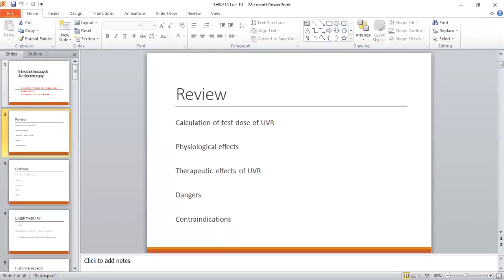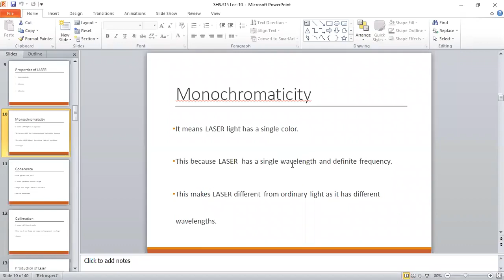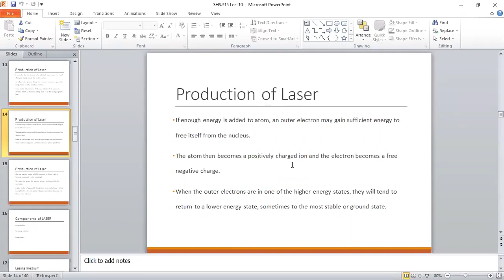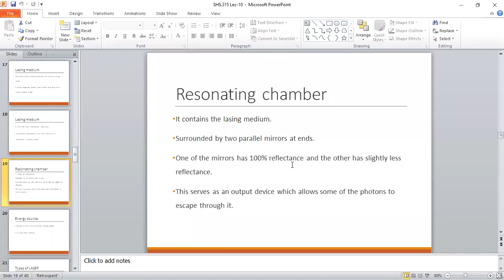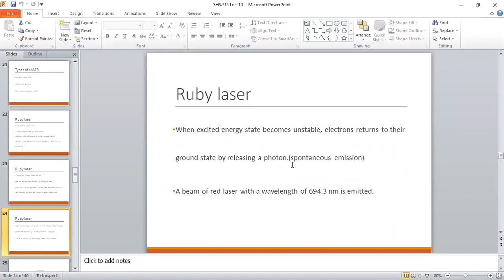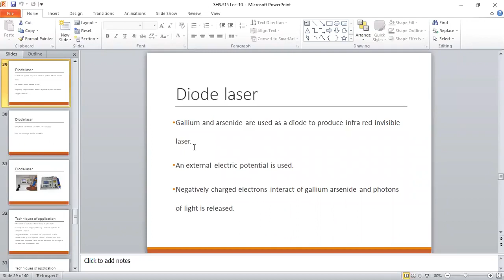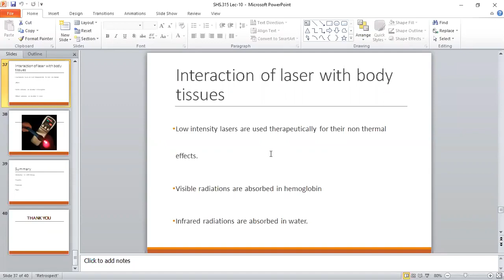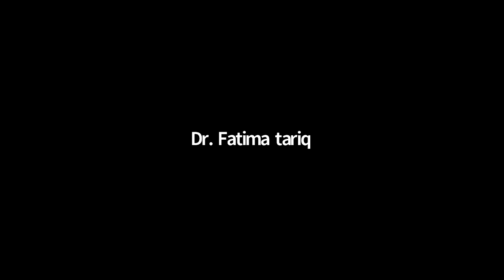Physical Agent and Electrotherapy 2 Lecture 10 | SHS 315 Lecture 10